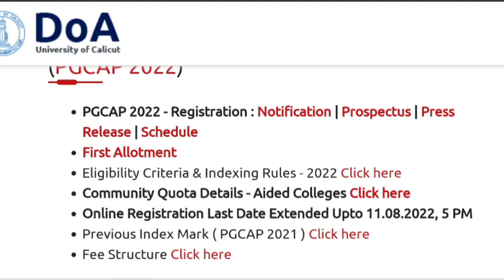Calicut University PG First Allotment Published